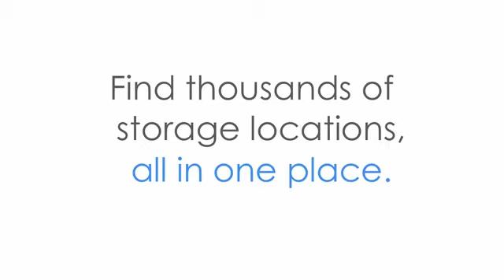Storitz Presents Jenny K of 3 Before 30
Jenny K of 3 Before 30 and Moms LA  discusses the question where does being neat and organized fall a busy mom's list of priorities?
Find, compare and rent self storage units and mini storage near you. Storitz guarantees that you will get the best deal. It's the smartest way to shop for self storage anywhere in the U.S.